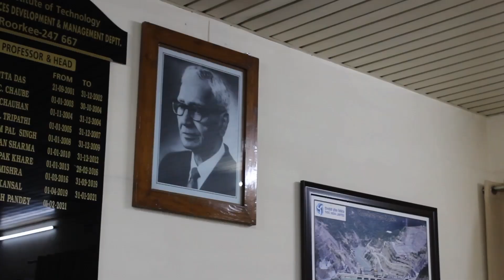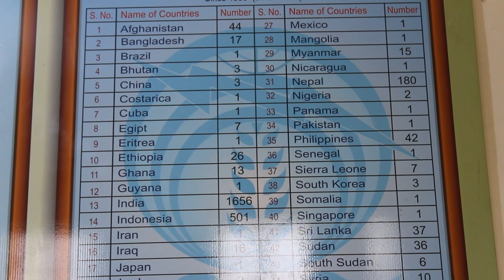Water Resources Development and Management Department IIT Roorkee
The department was established in 1955 as an Asian African Centre to honor India's commitment at the Asian African Conference held in Bandung, Indonesia. The department offers application based Postgraduate Degree programmes in Water Resources Development and Irrigation Water Management primarily for imparting training to in-service Engineers (Civil, Electrical and Mechanical) and Agricultural Scientists. Sponsorship from the organization is essential for obtaining admission to various programmes in the department. A balanced blend of academicians and field engineers in the faculty with long experience in planning, design, construction, operation, and maintenance of water resources and hydropower projects help in implementation of application oriented academic programmes. The department is actively involved in research, development and extension activities in the areas of water resources, hydropower and irrigation management. The department provides consultancy services for irrigation, flood control, drainage, groundwater development and power sectors. The objective of the Department is to develop manpower that can take the responsibility of sustainable development and environment friendly management of the available water resources. Non-conventional methods for utilization of water such as cropping system modeling & planning, inter-basin transfer, ground water recharge through rainwater harvesting are especially incorporated in the course curricula. The department has so far trained over 2579 in service engineers and agricultural scientists from 50 countries including India.

Video credits : Water Resources Development and Management Department, IIT Roorkee